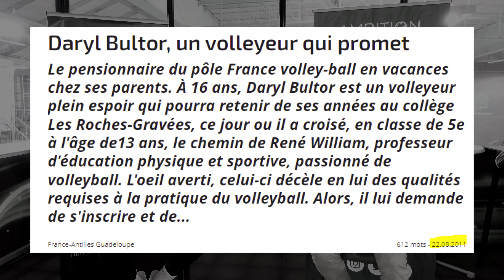"JO de Paris 2024, on veut une médaille🏅" Daryl Bultor, équipe de France de Volleyball (Interview)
Deuxième partie de l'interview de Daryl Bultor, le joueur du TLM Volleyball et de l'équipe de france de volleyball. On parle dans cette partie de son parcours avec l'équipe de france de volleyball

La photo de la miniature vient du compte Instagram du TLM Volleyball
Si vous souhaitez soutenir financièrement la chaîne, vous pouvez utiliser ce lien et avoir accès à des émotes et badges trop coooool :

Volleyball France, Volleyeur Français